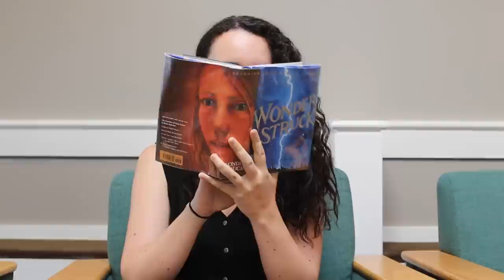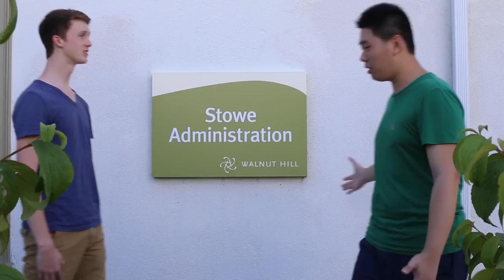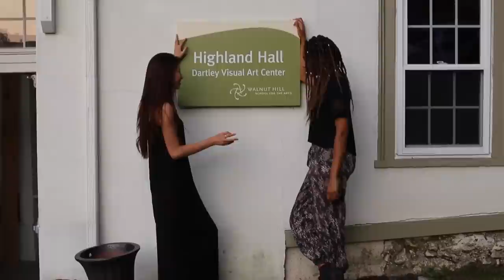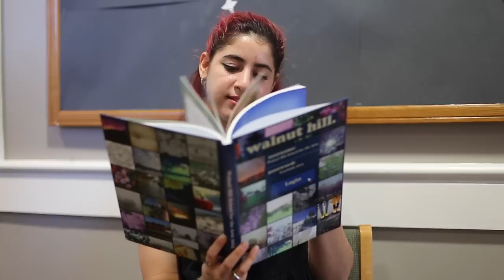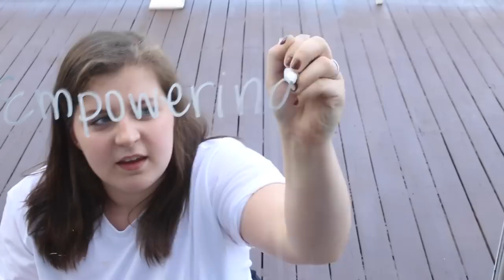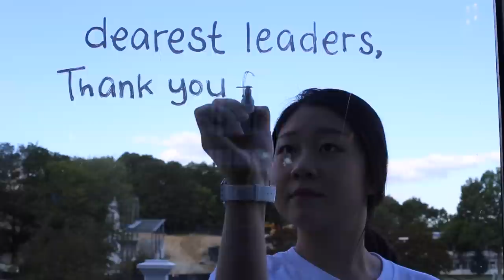WH Leadership Week 2015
Walnut Hill School for the Arts

By Olivia Blaisdell '16